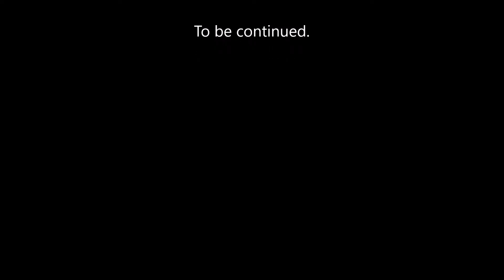ETS2 MP 70 percent map completion P1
Here we cover game basics, and how to get started on the MP server.  We finish off leaning more towards a lets play, with the goal of map completion.
Be sure to check out the forums for all the rules involved with the MP server.  Below is a link to the steam guide, which covers installation and more.